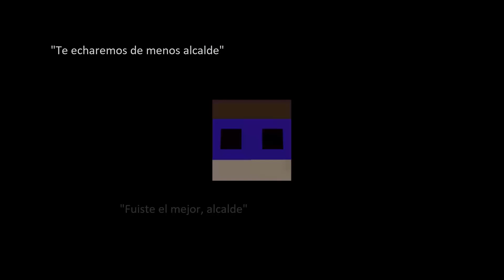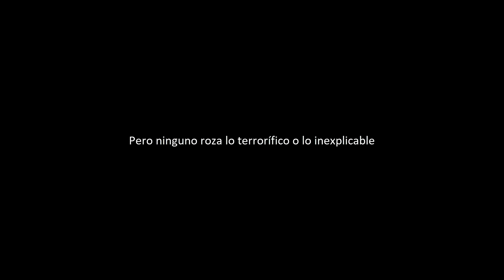ÚLTIMA HORA DESDE CANAL MONSTERLAND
Os mostramos la última hora en Monsterland en nuestra sección de noticias de Canal Monsterland, donde la actualidad es nuestra prioridad. Desgraciadamente, os advertimos de que la noticia que cubrimos hoy es... bastante preocupante.